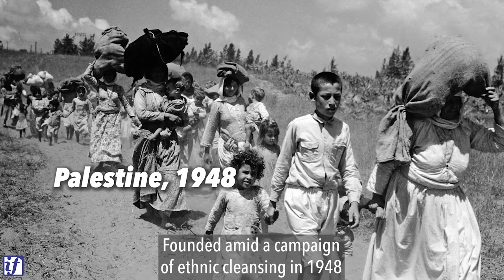Israel is Training U.S. Police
For sources see below

SOURCES:

ISRAELI HISTORIAN ILAN PAPPE ON THE ETHNIC CLEANSING OF PALESTINE

AMNESTY INTERNATIONAL: "WITH WHOM ARE MANY U.S. POLICE DEPARTMENTS TRAINING? WITH A CHRONIC HUMAN RIGHTS VIOLATOR - ISRAEL"

"U.S. POLICE ARE BEING TRAINED BY ISRAEL-- AND COMMUNITIES OF COLOR ARE PAYING THE PRICE"

DEADLY EXCHANGE: THE DANGEROUS CONSEQUENCES OF U.S.--ISRAEL LAW ENFORCEMENT EXCHANGES

ISRAEL SECURITY FORCES ARE TRAINING AMERICAN COPS DESPITE HISTORY OF RIGHTS ABUSES

JUSTICE DEPARTMENT ANNOUNCES FINDINGS OF INVESTIGATION INTO BALTIMORE POLICE DEPARTMENT

SENATE COMMITTEE SLIPS THROUGH $38 BILLION PACKAGE TO ISRAEL